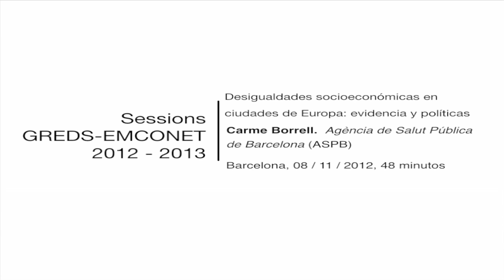Sessions Greds 2012-13. Carme Borrel (ASPB) Desigualdades socioeconómmicas en Ciudades de Europa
Carme Borrell. Agencia de Salut Pública de Barcelona.
Desigualdades socioeconómmicas en Ciudades de Europa: evidencia y polítcas

Welcome to INEQ-CITIES, a study of socio-economic inequalities in health and mortality in 16 European cities at the beginning of the 21st century.

Within the countries of Europe, there are many examples of systematic differences in health between different social groups.  Disadvantaged groups suffer from poor health and exhibit higher rates of morbidity and mortality than affluent groups with improved social and economic circumstances.  In this sense, people living in deprived areas from disadvantaged social backgrounds are the worst off. Such health inequalities in Europe are more pronounced in urban areas and should be an important consideration in urban health policy.

Cities are characterised by geographical segregation of social groups, resulting in neighbourhoods with distinct socio-economic and health characteristics.  Although the majority of the European population now live in urban areas, there are relatively few studies analysing socio-economic inequalities in health and mortality in Europe.  As the first regional study on health inequality across and within the cities of Europe, INEQ-CITIES advances the understanding of how social inequalities in health exist amidst different social and political contexts.  Moreover, comparative analysis of urban health policies and interventions to tackle inequalities in health will be useful to inform recommendations for the future.  As such, INEQ-CITIES has identified and examined the health inequalities in Europe alongside the social and health policies undertaken in each city in order to make recommendations to monitor and to tackle inequalities in mortality in Europe.

The INEQ-CITIES Project, partially financed by the Executive Agency for Health and Consumers (EAHC) of the European Union, has taken place from September 2009 to August 2012.  The project is co-ordinated by the Agència de Salut Pública de Barcelona, and is comprised of a regional network of 18 research centres across 14 European countries:

Amsterdam (Netherlands)
Barcelona (Spain)
Bratislava (Slovakia Republic)
Brussels (Belgium)
Budapest (Hungary)
Cluj-Napoca (Romania)
Florence (Italy)
Helsinki (Finland)
Košice (Slovakia Republic)
Lisbon (Portugal)
London (UK)
Madrid (Spain)
Paris (France)
Prague (Czech Republic)
Rotterdam (Netherlands)
Stockholm (Sweden)
Turin (Italy)
Zurich (Switzerland)

INEQ-CITIES Researchers

The INEQ-CITIES Project was led and coordinated by the Agència de Salut Pública de Barcelona (ASPB).  Please click on the list of institutions below to see the research teams working for INEQ-CITIES across Europe.

Agència de Salut Pública de Barcelona, Spain
Azienda Sanitaria Locale TO3, Italy
Charles University in Prague, Faculty of Science, Czech Republic
Consejería de Sanidad, Comunidad de Madrid, Spain
Department of Statistics "G. Parenti", University of Florence, Italy
Erasmus Medical Centre, Netherlands
Helsingin Yliopisto, Finland
Institut National de la Santé et de la Recherche Médicale (INSERM), France
Interface Demography Vrije Universiteit Brussel, Belgium
Karolinska Institutet, Sweden
Népességtudományi Kutatóintézet, Kozponti Statisztikai Hivatal, Hungary
Prešovská Univerzita, Slovakia
Štatistický úrad, Slovakia
Universitatea Babes-Bolyai, Romania
Universidade de Coimbra, Portugal
Universitat de Girona, Spain
University College London, UK
Univerzita P.J. Safarika, Slovakia
Unit of Epidemiology and Environmental Health, Regional Agency for Environment Protection of Piedmont, Italy